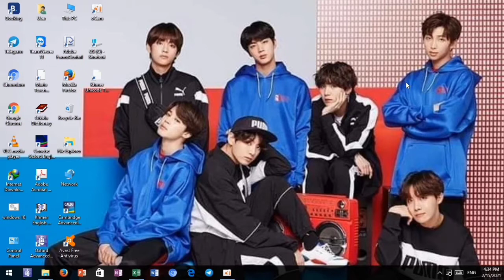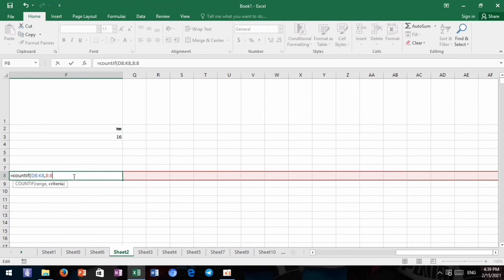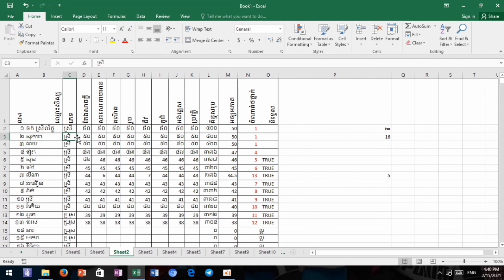របៀបរកចំនួនសិស្សប្រុសសិស្សស្រី,Excel 2016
នេះជាមរៀនពីរបៀបរកចំនួនសិស្សប្រុសសិស្សស្រីតាម Microsotf Excel2016